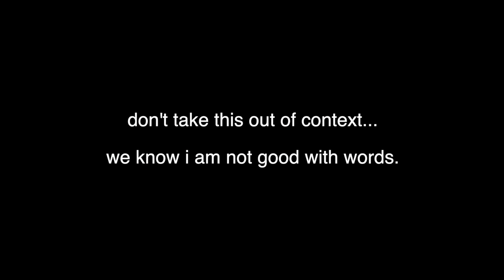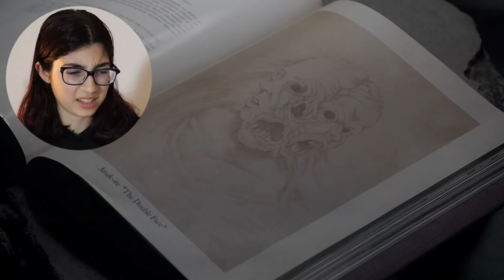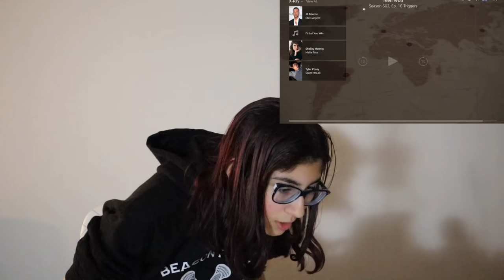thiam, morey, and scalia supremacy! Teen Wolf 6x14-6x16 Reaction & Commentary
these were some of my favorite episodes from the season and let's hope youtube doesn't block another teen wolf video! *fingers crossed*

overall recap:
- poor liam :( his friends died and then he is getting judged and beat up (my heart breaks.)
- nolan is the only hunter who has the ability to be good because there is obviously no hope for gerard and monroe and you know gabe... most likely not.
- the faceless body is moving... GREAT! just lovely
- scott and malia are now officially scalia!
- lydia had her ICONIC walk in 6x14 and had her banshee predictions in 6x16 and the ending- wow
- liam and theo. thiam. episode 16 was just a necessary episode for us and them. (pls give us thiam in the teen wolf movie... i beg of you.)
- mason and corey remain the cutest and found out that the fear thing is called the Anuk-ite
- jordan is so underrated. the way he lit himself on fire to burn the thing was "EPIC"

4 episodes left. i could cry... and i will.